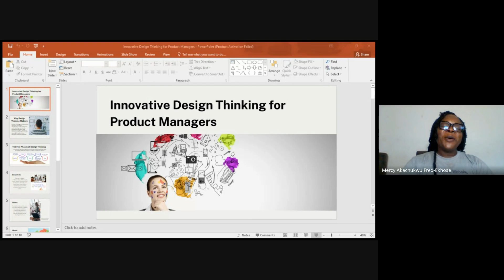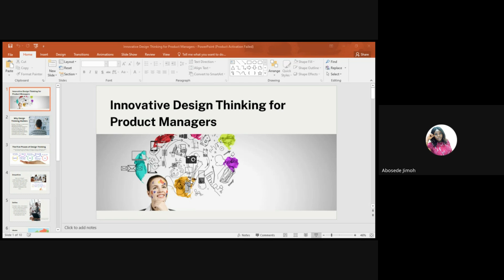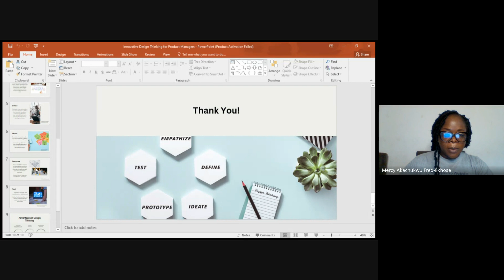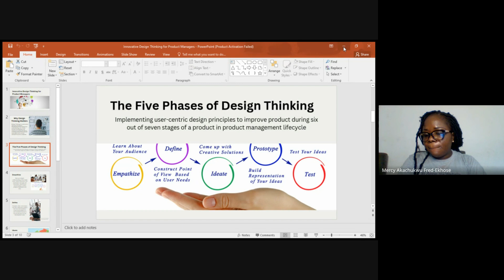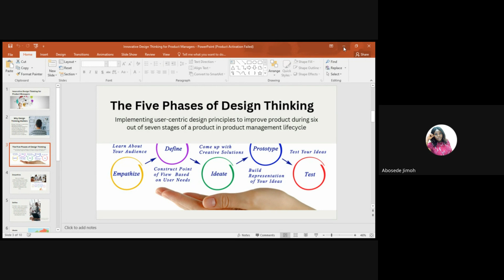DESIGN THINKING FOR PRODUCT MANAGERS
Speaker: MERCY A FRED - EKHOSE - Head of Business Technology Operations, Infostrategy Technology Limited

About Us
People in Product is a volunteer-driven community of Product Managers making measurable impact and helping one another grow. Through our various products and community initiatives, we provide product people with the support they need to build meaningful careers.